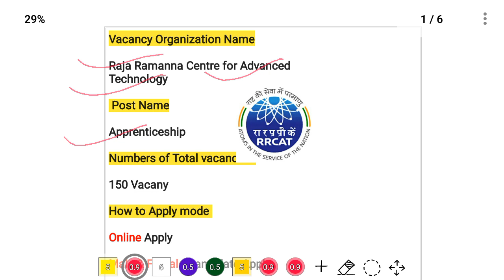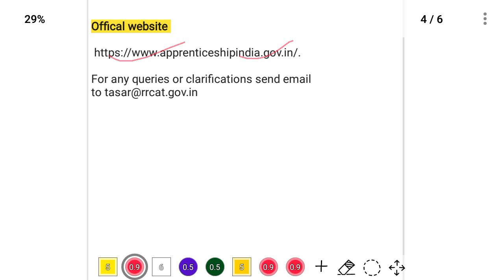RRCAT Recuirtment 2023 | ITI Vacancy 2023 | new vacancy ITI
Government Job ITI Vacancy in August 2023 | Latest Govt Jobs 2023 / Sarkari Naukri 2023

👍 Subrcibe Times of lights government job You tube channel For upcoming updates

Official notification

 ITI government vacancy | ITI New vacancy | ITI job vacancy

iti apprentice vacancy 2023,iti apprentice kya h, itiapprentice ke baad pakki naukari ITI latest update,iti new vacancy,iti new vacancy
iti ke baad sarkari naukri,
iti se sarkari naukri,

sarkari iti kaise nikale,
iti fitter sarkari naukri,
sarkari iti exam kaise nikale,
sarkari iti form kab nikalega,
sarkari iti form kab nikalta hai,
iti job 2023,
iti jobs beta,
iti job campus,
iti job 2023.in,
iti jobs beta noida,
iti jobs in noida,
iti jobs in railway,
आईटीआई जॉब,iti sarkari job,
iti sarkari form apply 2023,
iti sarkari bharti,
iti sarkari job vacancy 2023,iti govt job vacancy 2023,
iti government,
iti government college kaise milta hai,
iti government or private,
iti government job vacancy 2022,
iti sarkari job 2023,iti bharti 2023,
iti bharti,
iti bharti 2022,
iti bharti 2022 Maharashtra,
iti bharti 2023 gujarat,
iti bharti 2023 maharashtra,
iti bharti cg,
iti bharti 2023 rajasthan,
iti bharti chhattisgarh,iti recruitment 2023,
iti recruitment 2022,
iti recruitment,
iti recruitment updates,
iti recruitment 2023 maharashtra,
iti job vacancy 2023,
iti job,
iti jobs guider,
iti jobs Telugu,
iti jobs 2022 telugu,
iti job interview,

Sarkari naukri
10th pass jobs
12th pass jobs
Sarkari naukri in july  2023
Jobs in july 2023
All india jobs
Latest jobs
Latest sarkari naukri
IncometaxJob
Income Tax Department Recruitment 2023 Income Tax Department
10th Pass Job
Sarkari Naukri
Govt job

tamil naukri himachal pradesh sarkari naukri